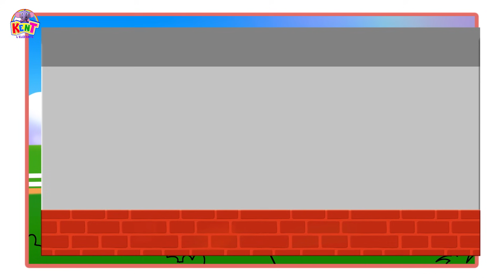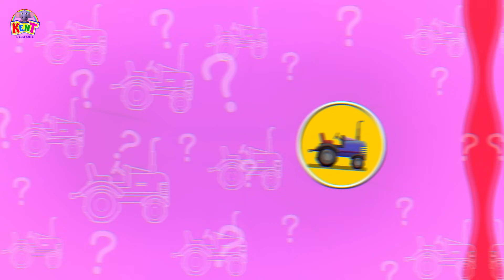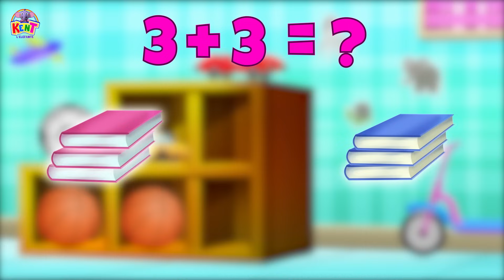🍓🥦 Imparare Frutta E Verdura | Kent l'elefante Italiano | Cartoni Animati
Impariamo frutta e verdura in italiano con il nostro simpatico elefante Kent. Frutta e verdura sono molto salutari per noi e Kent ne ha un delizioso cesto, aiutiamolo a raccogliere frutta e verdura in questo divertente video di apprendimento dell'elefante Kent.

00:00 - Introduzione
00:06 - Impara frutta e verdura
02:50 - Ruota Dei Colori Kent
06:06 - Kent in viaggio per trovare il tesoro
08:34 - Costruisci Un Parco Giochi Per Bambini
10:22 - Tutto Quello Che Troviamo In Un Parco Giochi
12:44 - Decorare Un Albero Di Natale
14:22 - Contare Gli Animali Marini Con Kent
15:47 - Costruisci La Casa Con Kent
17:32 - Puzzle Con Animali Della Fattoria
22:43 - Puzzle di veicoli
26:27 - Di quale veicolo ho bisogno
28:50 - Impara Le Addizioni E Pulisci La Mia Stanza
31:58 - Abbina I Bambini